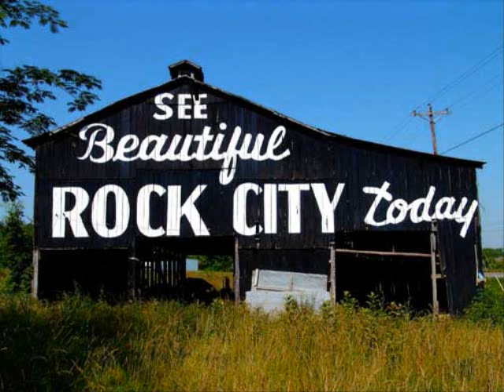[Audio] See Rock City - Brant Karrick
I do not claim any of the music Brant Karrick created, nor did I contribute in producing/making/publishing of the piece.

Wow, what an amazing, stunning piece this composer has made, so good that we're playing this in our school band. See Rock City is a gorgeous mix of jazz and rhythm, one of my favorite instrumental tracks yet!

See Rock City Brant Karrick audio amazing music instrumental band alternative Music See Rock City - Brant Karrick bladehydro